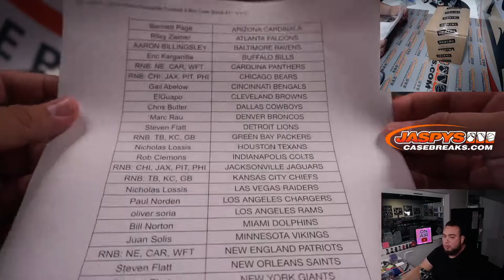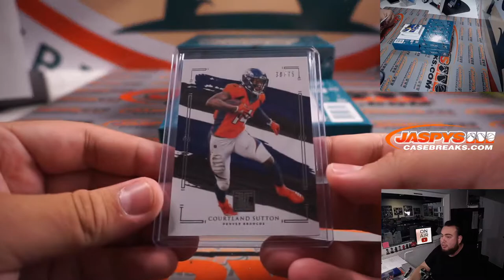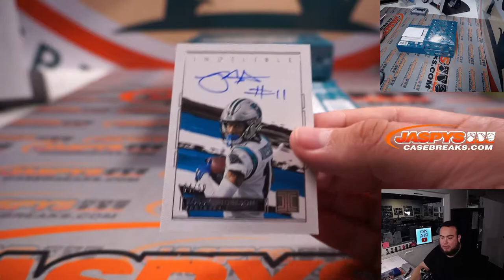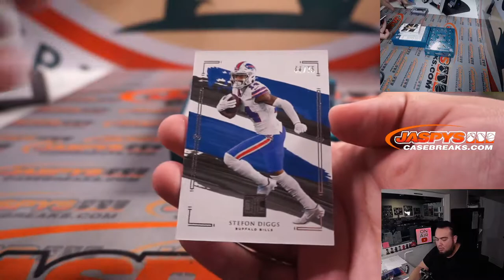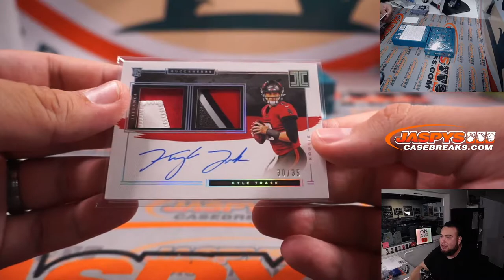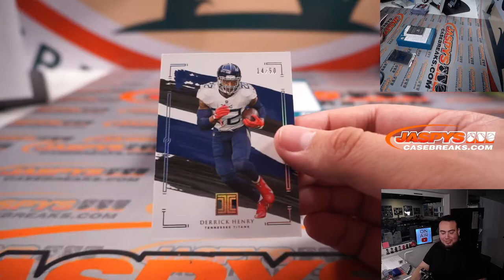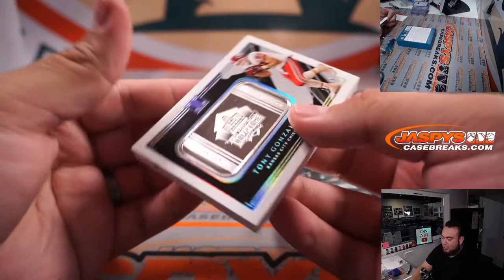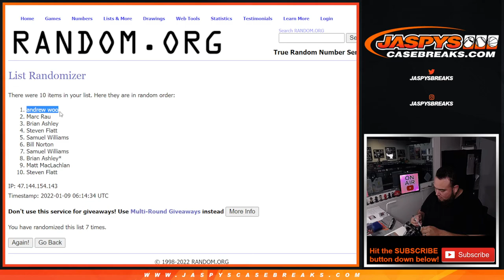Sat. 1/8/21 - 2021 Panini Impeccable Football 3-Box Case Break #11 *PYT*